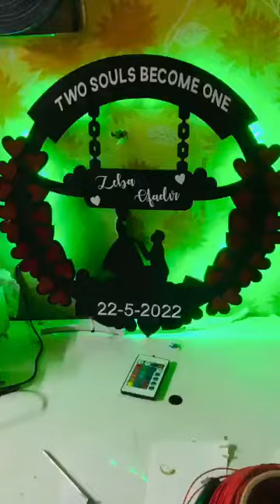Customised Fram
✍ Any Queries & Instant Reply. Feel free to 🤳 Text me in WhatsApp

✨Hey We're Introducing Seperate Groups for Seperate Collection 🤩🤩

Interested May Join 👍🏻☺️

For 🙋🏻‍♀️Women's Sarees🥻 Collection Updates

For 🙋🏻‍♂️Men's wear👔👖 & Accessories⌚👟👞 Updates

For 💃🏻Girl's Kurti👗,Western wear👘,Nighty🩱 & Accessories👜💄💅🏻

For Household💡,Electronics📱🤳🏻📞 & Home Decor🪴 Updates

For Baby👼🏻 & Kid's wear🧒🏻👦🏻 Updates

For Cash on Delivery💰💸 Updates
ping me